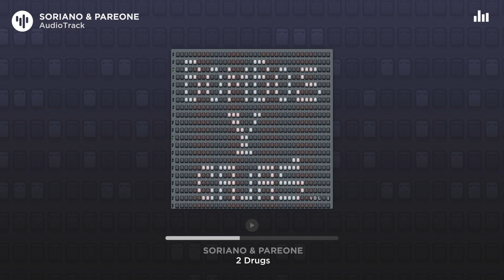Soriano & PareOne - 2 Drugs